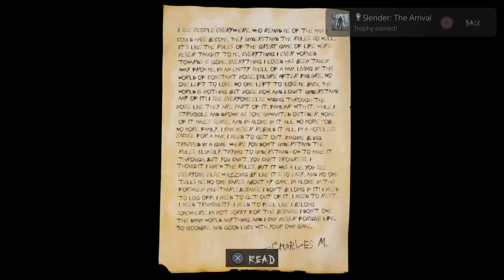Slender: The Arrival_20231115143218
Slender: The Arrival (PLATINUM)
Acquire All Trophies